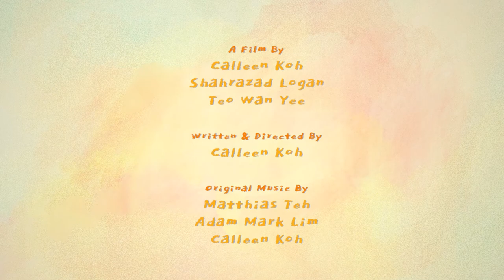To Kill the Birds & the Bees - 2021 (Official Trailer)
A film by Calleen Koh, Shahrazad Logan & Teo Wan Yee
Written & Directed by Calleen Koh
Original Music by Matthias Teh, Adam Mark Lim & Calleen Koh